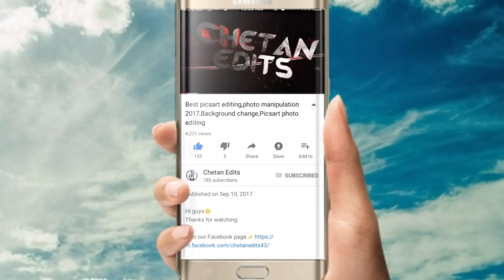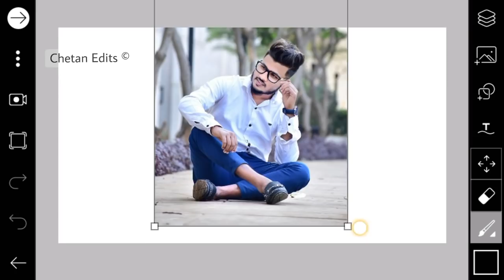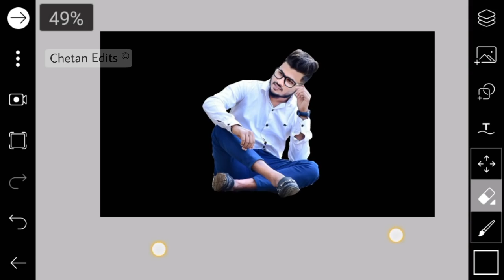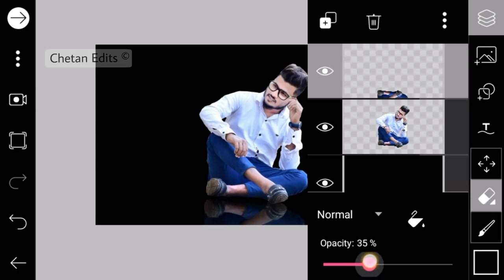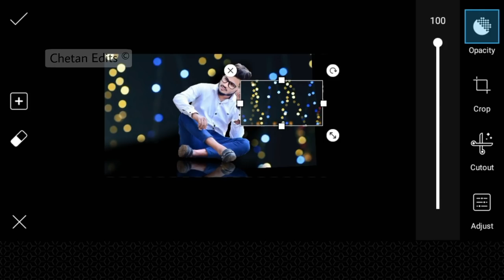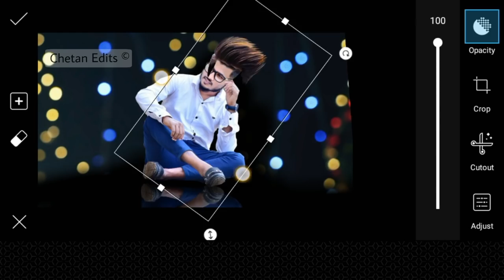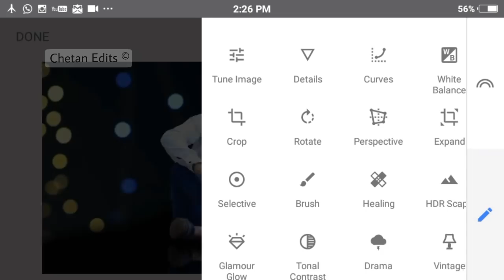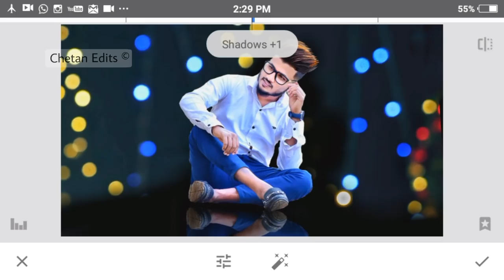PicsArt Dark Knight Bokeh Effect Editing - PicsArt New Editing Tutorial (Best Editing Android App)